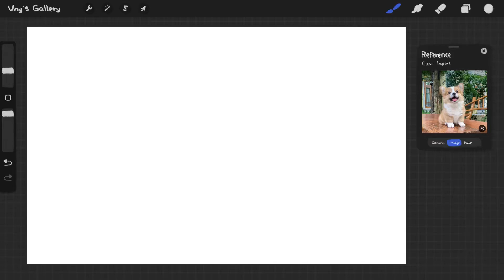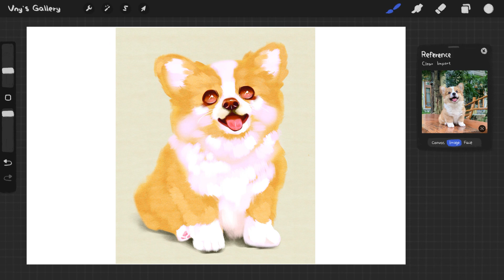A Dog on iPad Pro with Procreate /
본 그림은 캔버스의 종이 질감을 추가했고,
색연필 브러쉬를 이용해 더 풍부하게 그려집니다.

현재 아이디어스(idus)에 판매 예정인 작품입니다.

Song: Uniq - Japan
Video Link:

 • ♪ Uniq - Japan | ...